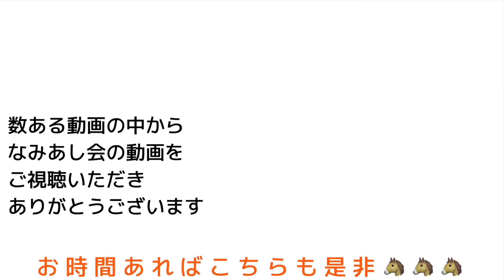柑橘のあすみ食べてみる‼︎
今回は
柑橘のあすみを
あかつき君に
あげてみます

あかつき君食べるでしょうか？

あすみメモ
糖度が15％～17％と
柑橘の中でもかなり高いです

機能性成分の
βクリプトキサンチンが
多く含まれています

βクリプトキサンチンは
カロテノイドの一種で
体内蓄積期間が他の
カロテノイドよりも長く
血液によって
体の隅々まで届けられます

あすみは1992年に
興津46号とはるみを
交雑し育成された
タンゴール品種です

名前の由来は
はるみの子であることと
明日の柑橘産業を担うように
との期待が込められてます

20,000人を超えました
スーパーサンクスもありがとうございます

です。